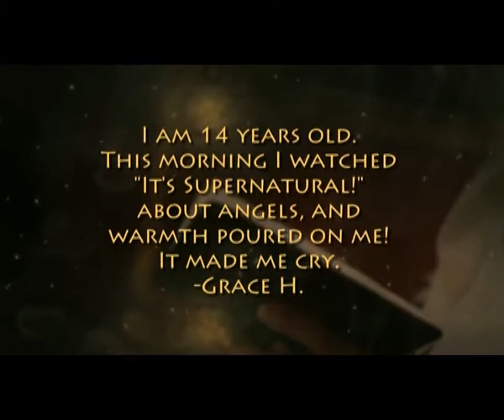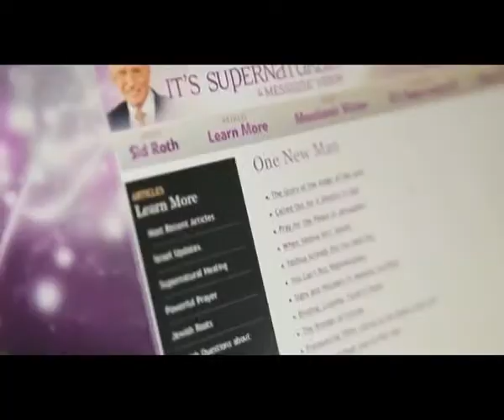«Это сверхъестественно!»: Откровение, которое дает силу. В студии Гильермо Мальдонадо (711)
Добро пожаловать в мир Сида Рота, где сверхъестественное естественно. Гость этой программы услышал ясный голос Бога, Бог призвал его учить людей по всему миру, как действовать в сверхъестественном.  Когда с ним общаешься, даже по телефону, то ощущаешь реальную силу Божью. Он учит об откровении, о котором многие верующие не знают. Это откровение зарядит вас как снаряды, для того, чтобы Вы могли делать тоже самое, что Иисус.  Присоединяйтесь к просмотру.